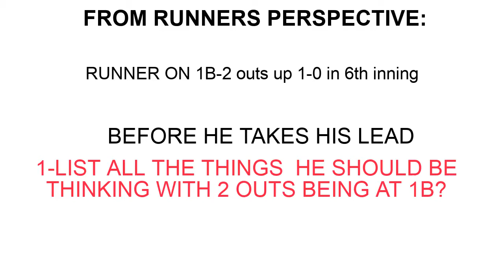WB Baseball pre pitch thoughts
Runner on 1B thrown out at plate-after assuming he was going to be held at 3B.